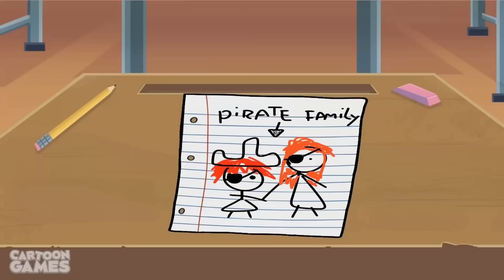La Triste Histoire de Ragatha!🎪The Amazing Digital Circus UNOFFICIAL🎪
La Reine Gloink a fixé son regard sur Ragatha et elle essaie de s'échapper du mieux qu'elle peut. Pendant la poursuite frénétique, Jax tente de l'aider mais finit par perdre le bouton qui sert d'œil. Pourra-t-il le récupérer ?

v=HwAPLk_sQ3w

🎪Une jeune fille se retrouve piégée dans un jeu vidéo sur le thème du cirque après avoir enfilé une visière de réalité virtuelle. Elle rencontre un groupe d'autres humains piégés (Jax, Ragatha, Gangle, Kinger et Zooble) et, incapable de se souvenir de son nom d'origine, le maître de piste IA Caine la rebaptise "Pomni". Pomni remarque une porte de sortie alors qu'elle se promène dans le cirque, mais les autres la rejettent en disant qu'elle délire. Pendant que les autres participent à une quête visant à rassembler des créatures géométriques appelées "Gloinks", Pomni accompagne Ragatha et Jax pour rendre visite à Kaufmo, un autre humain qui cherche à s'en sortir, mais découvre qu'il a succombé à l'isolement et à l'"abstraction", devenant une bête sans cervelle. Tentant d'aider Ragatha après que Kaufmo les a fait échouer tous les deux, Pomni tombe sur la porte de sortie et la franchit, trouvant un labyrinthe d'espaces de bureaux qui la mènent à une zone interdite appelée "le Vide". Caine ramène Pomni au cirque, où il emprisonne Kaufmo dans un sous-sol avec d'autres humains abstraits et répare les échecs de Pomni et Ragatha, avant de révéler que la "sortie" est une extension inachevée qu'il a faite pour le cirque. Il offre ensuite à tout le monde un festin de nourriture numérique insoutenable, que les autres apprécient tandis que Pomni est traumatisée par sa situation. 🎪The Amazing Digital Circus (également connu sous le nom de Digital Circus ou TADC) est une web-série indépendante australo-américaine animée par ordinateur, créée par Gooseworx et produite par Glitch Productions.